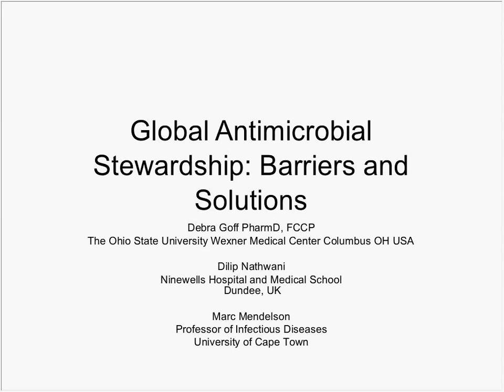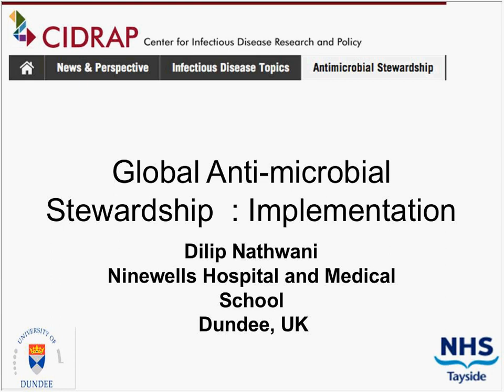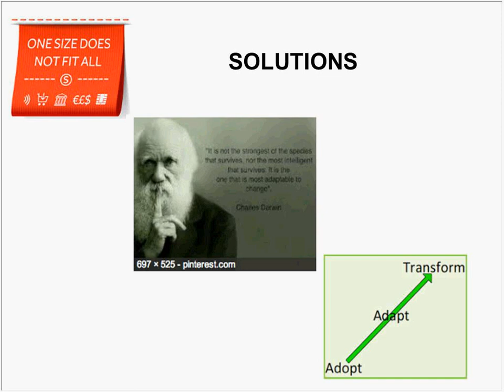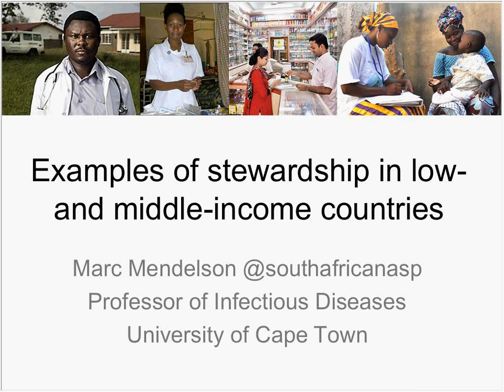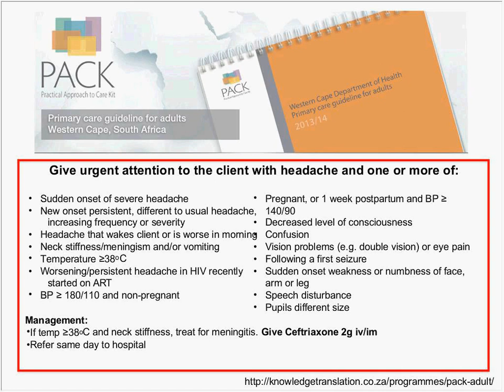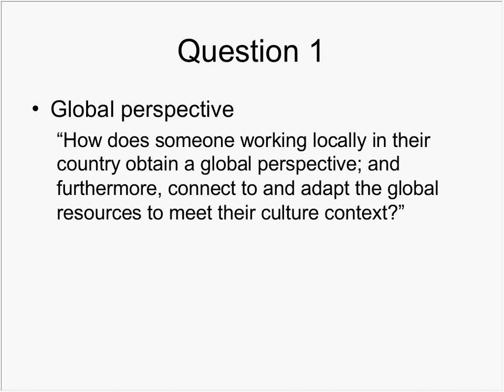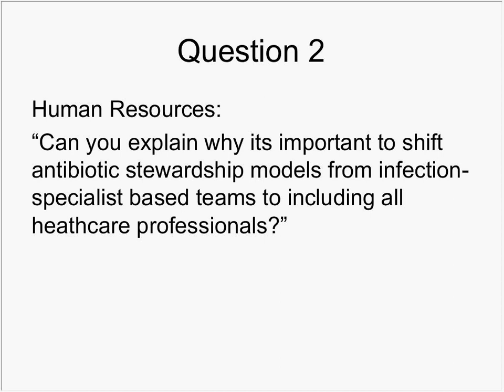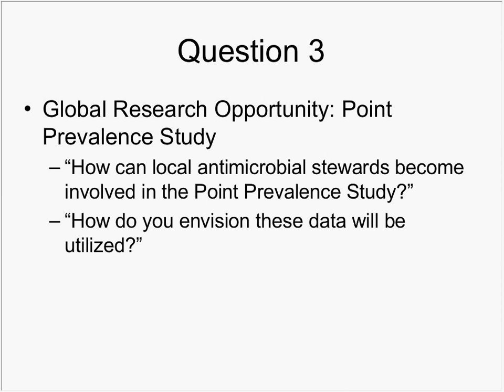CIDRAP ASP - Global Antimicrobial Stewardship Barriers and Solutions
CIDRAP-ASP hosted Dr. Debra Goff (USA), Dr. Dilip Nathwani, (UK) and Dr. Marc Mendelson (South Aftrica), as they discussed “Global Antimicrobial Stewardship: Barriers and Solutions".